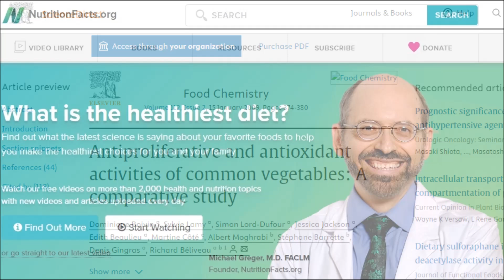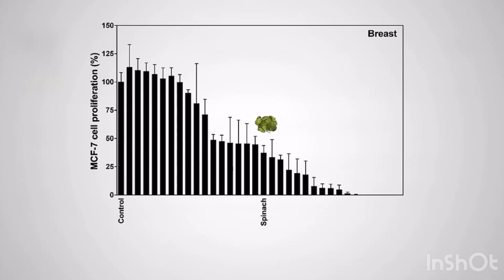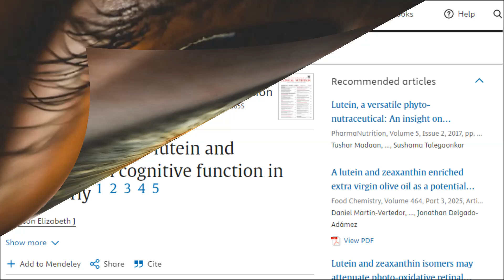The Surprising & Unexpected Top Anti Cancer Vegetable!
In this video Dr Greger discusses some research on one particular vegetable that reveals it's potent anti cancer benefits! It's currently being demonised on social media and yet a remarkable piece of research has shown it to be extremely powerful!

Studies & Links
Antiproliferative and antioxidant activities of common vegetables: A comparative study

A possible role for lutein and zeaxanthin in cognitive function in the elderly